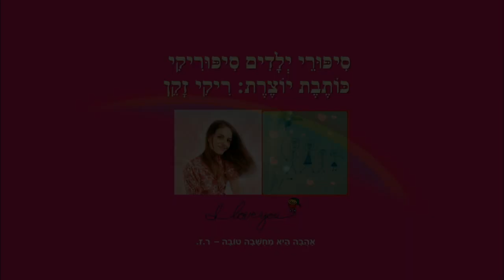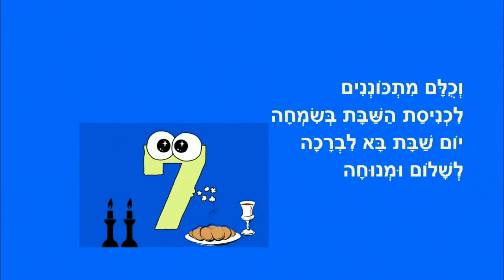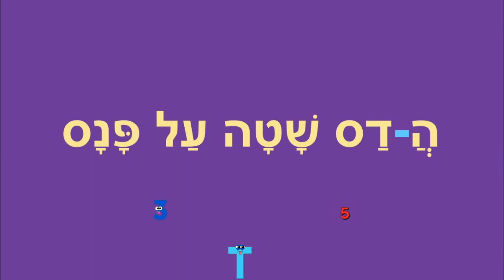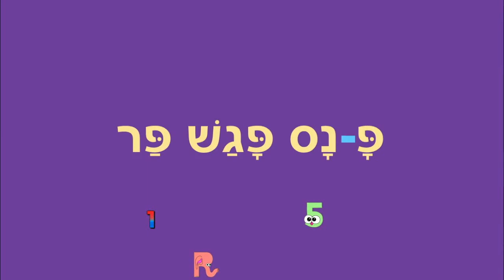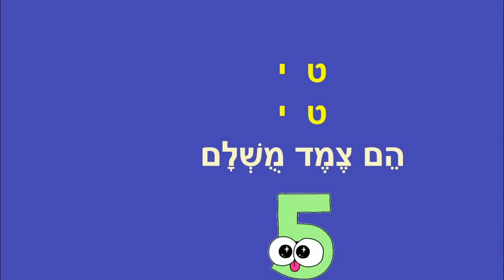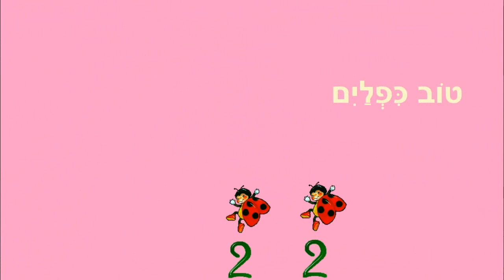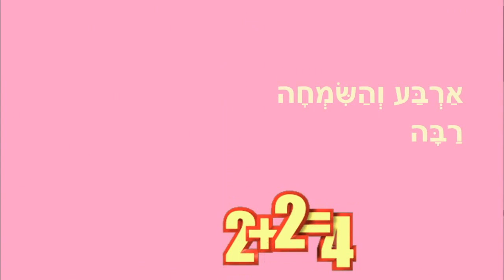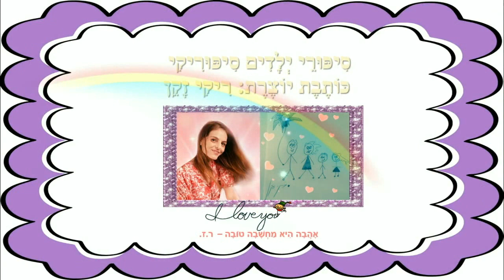בכיתה שלנו - סיפורים לילדים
בכיתה שלנו -סיפורי ילדים
כותבת יוצרת: ריקי זקן
בכיתה שלנו
ימות השבוע
שטותיות - שטויות באותיות
מספרים
שיר החברות